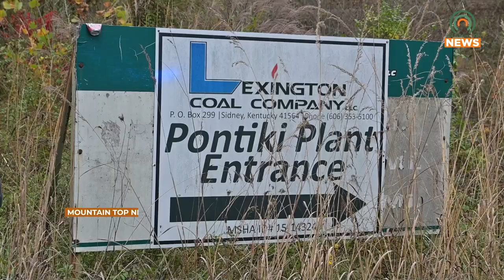First Responders Continue to Search for Missing Man After Coal Washing Facility Collapse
First responders are continuing to search for a missing man after the former coal washing facility collapsed in Martin County.